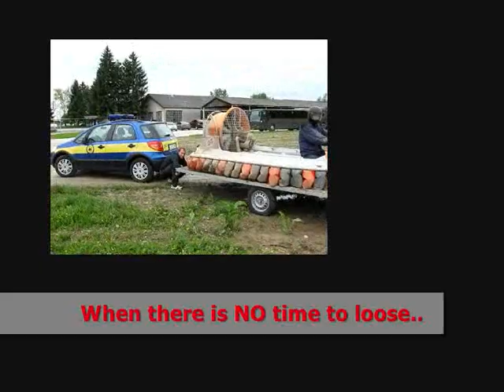Poduszkowiec ratownictwa powodziowego MAD-81 hovercraft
Hovercraft link do poduszkowce przeznaczone do szybkiego reagowania resce wody